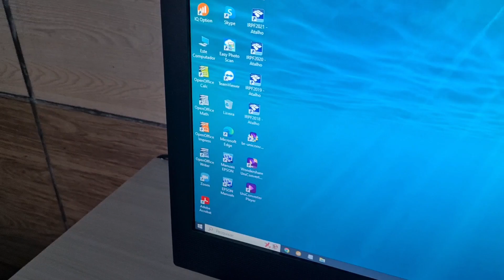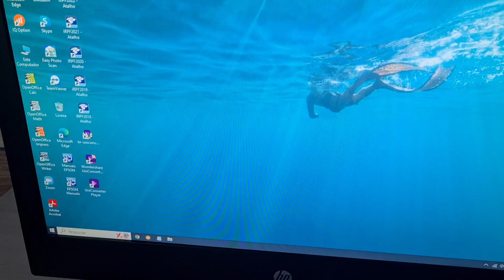Como ficou o nosso computador despois da viagem_gisleide novelo junto e misturado